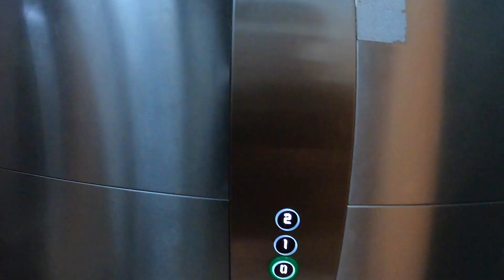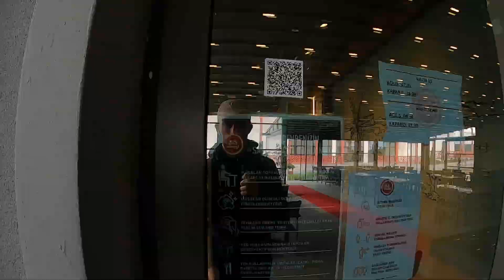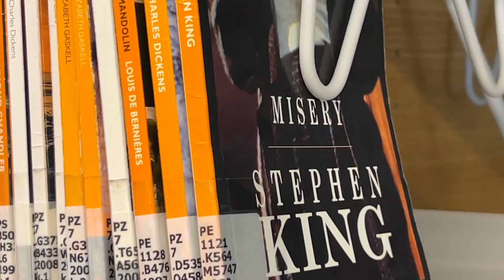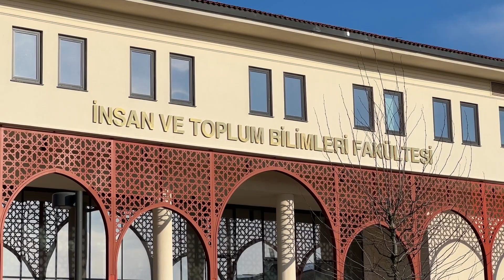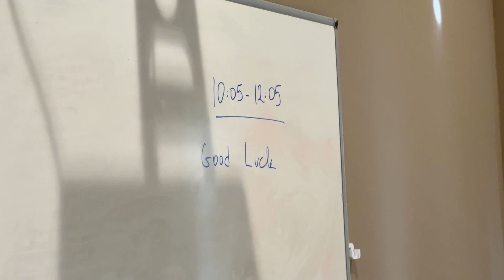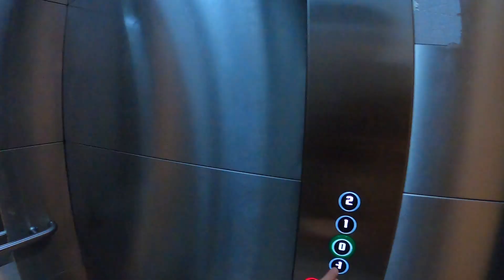Let’s visit my university￼ || Ibn Haldun University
Hi guys! Here is Danial Shaukat.